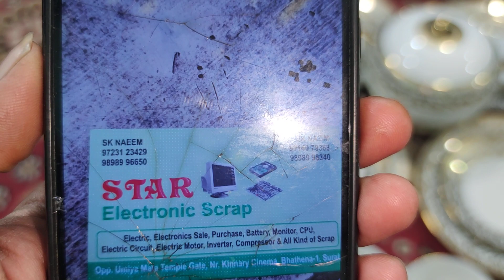Golden dinner set 109pc virat Kohli Surat delivery star electronic srap 18000 fixed price.9247237761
Syed Amjad Ali Hyderabad India Volta hotel moghalpura opp Zain function hall shop

order Karen is no pe